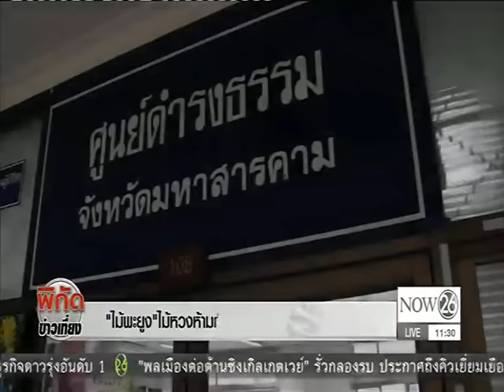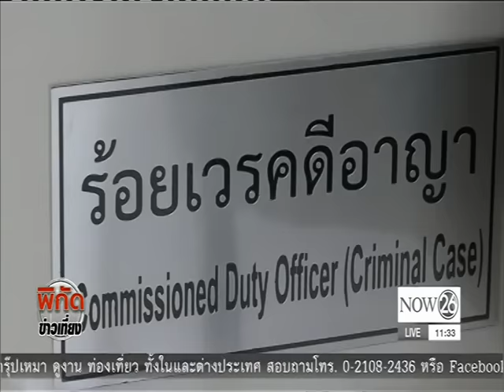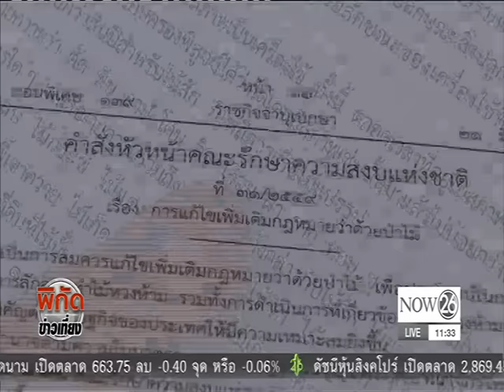News "ไม้พะยูง" ไม้หวงห้ามกับชะตากรรม "รู้เท่าไม่ถึงการณ์"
พิกัดข่าวเที่ยง : "ไม้พะยูง" ไม้หวงห้ามกับชะตากรรม "รู้เท่าไม่ถึงการณ์" "NOW26" 23-12-59